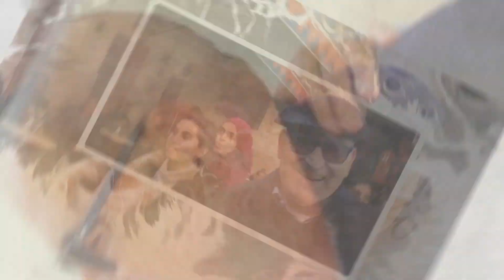Hommage Elie Devico - Association Mimouna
Mimouna Association